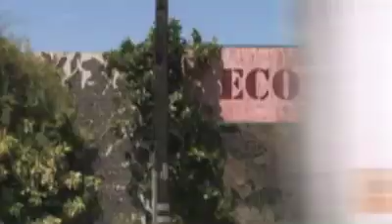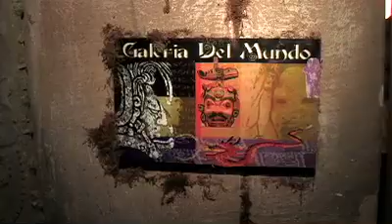STAR ECO Station Who Are We?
This Video Is About The STAR ECO Station Located in Culver City, CA, STAR ECO Station was established in 1997 as a division of STAR, Inc. (Sports Theater Art Recreation), a 501(c)(3) nonprofit organization that has been dedicated to improving the quality of childrens education through academic and enrichment programming since 1986.

Working in collaboration with the U.S. Fish and Wildlife Service and other government and environmental agencies, STAR ECO Station provides a last chance for illegal or abandoned exotic wildlife, as well as environmental education outreach programs in over 40 California school districts. Aligned with California State Standards for environmental education, STAR ECO Station provides assemblies, Gifted And Talented Education (GATE), classroom instruction and after school extended education, tours, exhibits and mobile rainforests to children, families and communities throughout the state.

Visitors to the STAR ECO Station experience incredible hands-on lessons of ecology and environmentalism through a breathtaking encounter with beautiful tropical birds, exotic reptiles, wildcats and ocean life in a jungle setting. Environmental partnerships enhance the Station with 15 discovery exhibits from organizations such as the World Wildlife Fund, U.S. Fish and Wildlife Service, Surfrider and Santa Monica Baykeepers unique Storm Drain display and walk-thru Kelp Forest.

STAR ECO Station stands firm in our conviction that the signs of pollution and ongoing waste and misuse of our natural resources can be diminished if we are all in this mission together. It is through educating California communities on the benefits and necessity of environmentally mindful living that ECO aims to impact not only our Earth of today, but our Earth for generations to come. Preservation of our natural resources is the greatest gift we can give to our children and to our childrens children. If we align as one community under this mission to preserve wildlife habitats and educate our peers about environmental responsibility, STAR ECO believes that the impact will be great and the benefits to humanity immeasurable.